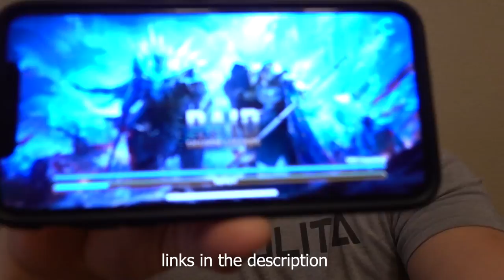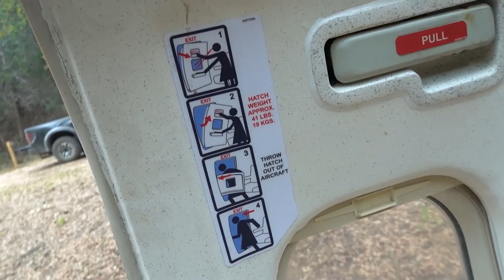Don't Ask How I Got This... Just Help me Destroy it...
Install Raid for Free ✅ IOS ✅ ANDROID ✅ PC and get a special starter pack Available only for the next 30 days